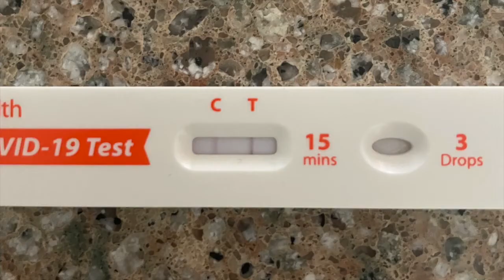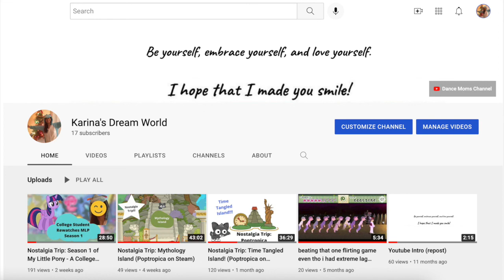Nostalgia Trip: Season 1 of Ninjago (PART 1)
Ugh, along with the suspected covid mishaps, I'm so sorry about the audio! I'm setting up a new mic but had to use my phone for the day and a lot of stuff was being moved around in the background.

This was so fun to make! I'm looking forward to doing this with the rest of the series and other TV Shows/Movies. Please let me know if you have any feedback. I am very opened to constructive criticism, but please keep things respectful.

No copyright is intended. This is an analysis, so some clips are used to emphasis, but viewers cannot watch full episodes or clips of Ninjago on my channel.

This content is NOT made for children, and may contain swearing and violence (though I do try to avoid this). Please watch with this knowledge.